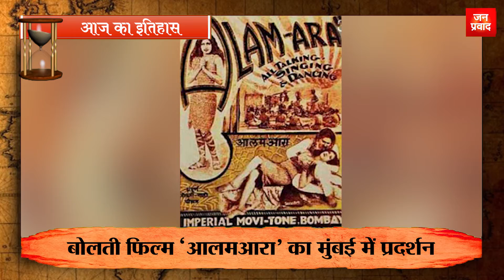14-03-2022 | 14 मार्च को घटने वाली बड़ी घटनाएं | Today History | Today Birthday | Event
1
1647 में आज के दिन फ्रांस कॉलोन, बावारिया और स्वीडन ने 30 साल चले युद्ध के बाद संघर्ष विराम समझौते पर हस्ताक्षर किये थे।
2
सापेक्षता के सिद्धांत से ब्रह्मांड की गुत्थियां सुलझाने वाले महान वैज्ञानिक अल्बर्ट आइंस्टीन का जन्म आज ही के दिन 1879 में हुआ था।
3
प्रसिद्ध जर्मन दार्शनिक, अर्थशास्त्री और वैज्ञानिक समाजवाद के प्रणेता कार्ल मार्क्स का निधन आज ही के दिन 1883 में हुआ था।
4
प्रसिद्ध मलयालम साहित्यकार एस. के. पोट्टेक्काट्ट का जन्म आज ही के दिन 1913 में हुआ था।
5
आज ही के दिन 1914 में तुर्की और सर्बिया ने शांति समझौते पर हस्ताक्षर किये थे।
6
1931 में आज ही के दिन भारत की पहली बोलती फिल्म ‘आलमआरा’ का मुंबई में प्रदर्शन किया गया था।
7
आज ही के दिन 1958 में मोनाको में शाही परिवार की राजकुमारी ग्रेस ने एक पुत्र को जन्म दिया था, जिसकी खुशी में मोनाको में 101 तोपों की सलामी दी गई थी।
8
प्रसिद्ध स्वतंत्रता सेनानी एवं राजस्थान के मुख्यमंत्री रहे जयनारायण व्यास का निधन आज ही के दिन 1963 में हुआ था।
9
आज के दिन 1965 में इजरायली मंत्रिमंडल ने पश्चिमी जर्मनी के साथ राजनयिक संबंध बहाल करने पर सहमति जताई थी।
10
बॉलीवुड के मिस्टर परफेक्सिनिस्ट कहे जाने वाले अभिनेता आमिर खान का जन्म आज ही के दिन 1965 में हुआ था।